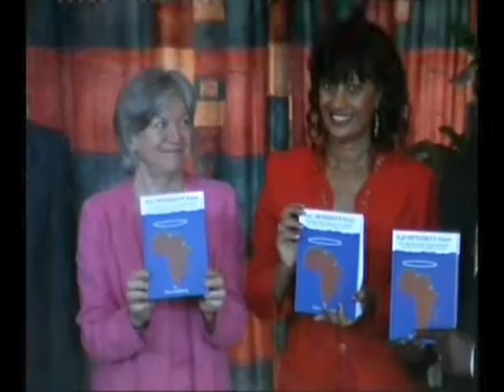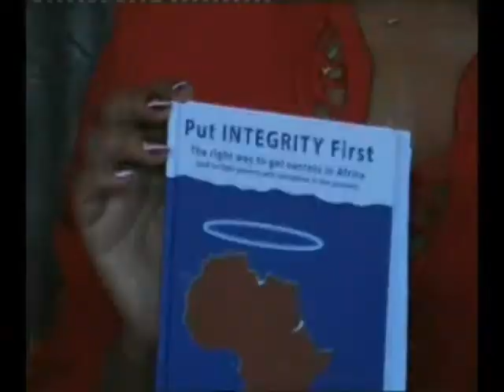BETTER GLOBE PRESENTATION PART 5 - WITH CEO/CHAIRMAN RINO SOLBERG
BETTER GLOBE PRESENTATION PART 5 - WITH CEO/CHAIRMAN RINO SOLBERG. FILM CUTS PHOTOS AND OTHER DOCUMENTATION FROM BETTER GLOBE AND CHILD AFRICA'S OPERATIONS IN AFRICA